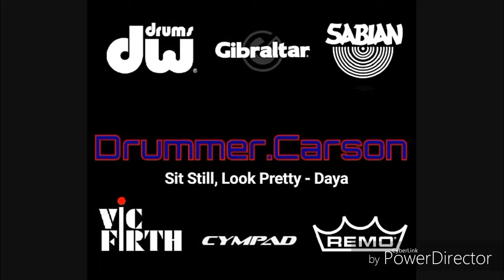Sit Still, Look Pretty - Daya - Drum Cover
This is my absolute favorite drum cover. I love Daya's music and she is so beautiful. It will be an honor to perform with Daya on the drums.

Like Drummer.Carson on Facebook
Follow Drummer.Carson14 on Instagram
Follow CarsonCox3 on Twitter

Drummer.Carson's Gear

* MDD Direct Drive Double Pedal
* Factory Accessories Hardware
* Concept Maple Series 7 Piece in Royal Blue to Black Burst
  • 22" x 18" Kick
  • 14" x 5.5" Snare
  • 08" x 07" Mounted Tom
  • 10" x 08" Mounted Tom
  • 12" x 09" Mounted Tom
  • 14" x 14" Floor Tom
  • 16" x 14" Floor Tom

* 14" AAX Stage Hats
* 08" & 10" AAX Splashes
* 18" & 20" AAX-Plosion Crashes
* 16" AAX Ozone Crash
* 18" AAX Chinese
* 12" AAX Mini Chinese
* 20" AAX Stage Ride

* Toms - Clear Pinstripes
* Snare - Coated Powerstroke 3
* Kick - Coated Powersonic
* Reso - Clear Diplomats